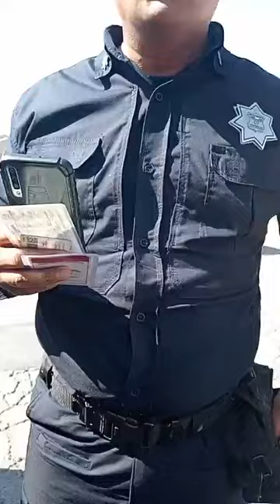Actos humildes de prepot3nc1a 👮‍♂️🐭